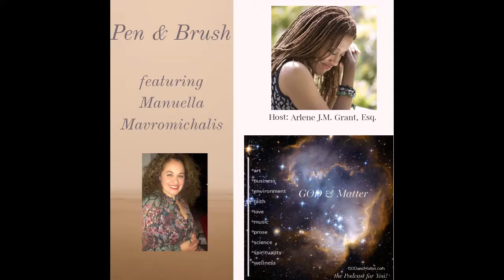GOD & Matter: Stories and Singles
Stories and Singles, Episode 107 of GOD & Matter features Elijah "LX" Harvey, a self-taught musician defining himself through music since the age of five.  LX is also the artist and producer of "Oh Queso", a youtube series.  LX joined our host, Arlene J.M. Grant, Esq. for a conversation about the creation of art, his faith and how he chose the best for himself following trauma that led him to alcohol. LX continues to create and has many accolades.

2017 Producers Academy Winner
2017 iStandard Award Winner
Southern Entertainment Award Winning Producer (Nappy Roots- Pursuit of Nappyness 2010 ) Produced for Def Jam/Disturbing Tha Peace, Interscope, Rostrum Records, UGK Records, Universal/Fontana Records, Flipmode/Deepfreeze, and more!
DC Grammy Chapter Voting Member/The Code/Empire
Eternity: The Rebirth, Eternity: Not of this World, and Rockstar Killa Mixtape I & II in stores now!

"Support me as I go, not when I get there"- LX
M.B.N. Media Group/Eternity Rebirth Publishing (ASCAP)

Our Theme Song, Running Waters, is by Audionautix.com